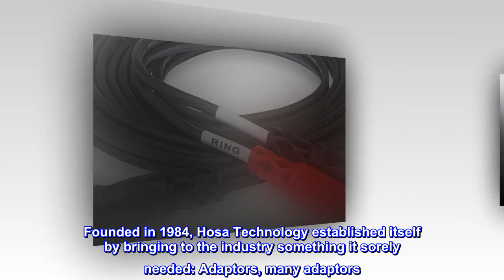Hosa STP-202 1/4" TRS to Dual 1/4" TS Insert Cable, 2 Meters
This cable is designed to connect a channel insert on a mixing console to an effects processor with unbalanced phone jacks. Leads are labeled TIP (send) and RING (return) to aid in identification
Nickel-plated plugs for rugged durability and efficient signal transfer
Oxygen-Free Copper (OFC) conductors for enhanced signal clarity

Promise of Quality
We are committed to providing high quality products that meet or exceed our customers’ expectations through unparalleled value, customer service, and continual improvement of our business processes.

Mission
At Hosa, we are passionate about providing solutions to fulfill our customers’ needs through excellent service and superior value.

History
Founded in 1984, Hosa Technology established itself by bringing to the industry something it sorely needed: Adaptors, many adaptors. As we turn to the future, Hosa stands firm on the promise to serve you, the customer.

Great cable
Works great for channel switching an amp or rack mount effects unit.